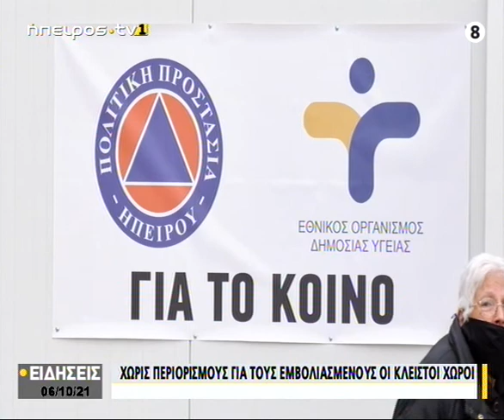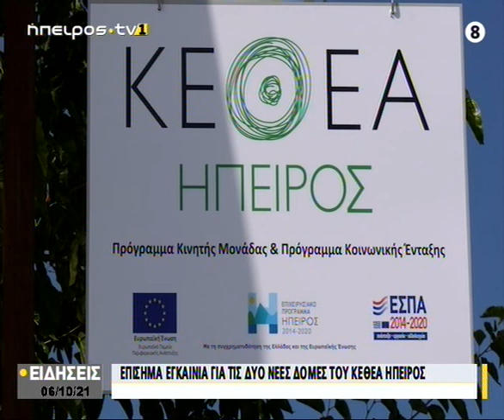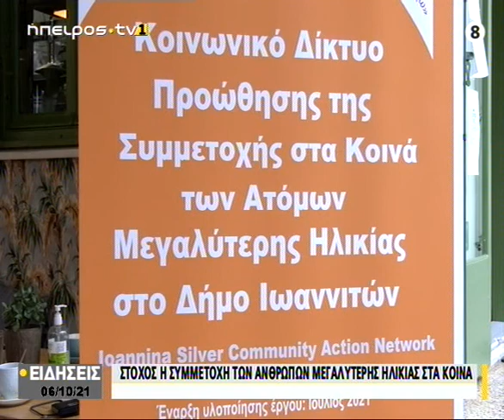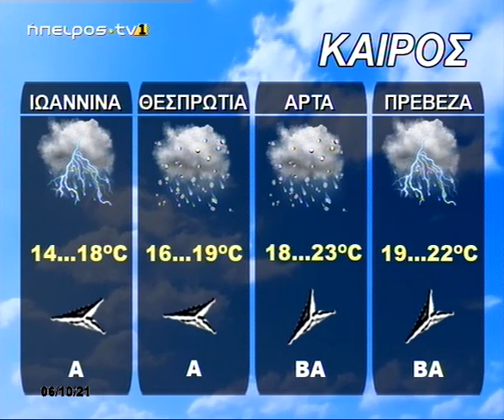Ήπειρος Tv1 | Κεντρικό δελτίο ειδήσεων | 06/10/2021